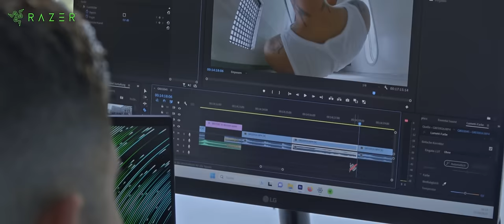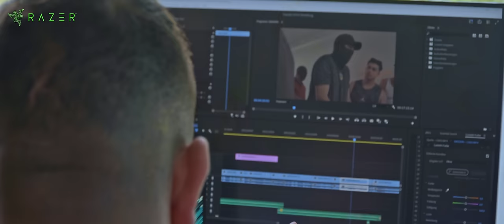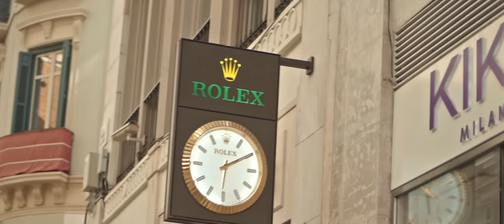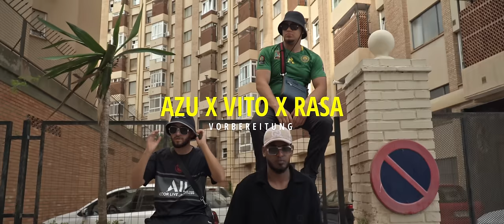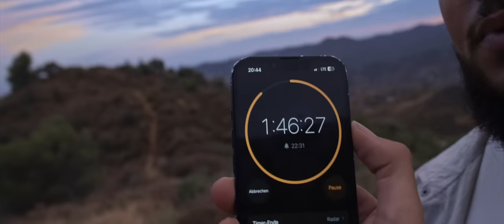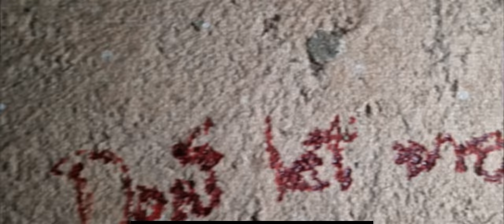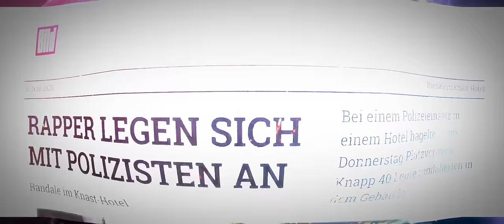ICON 5 | FINALE | Im Auge des Sturms (Episode 5)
Cali x Yassine (Qs. Music) - Plata

➤Sponsoring Kompaktes Format. Gigantische Performance – holt euch jetzt das Razer Blade 14

𝗞𝗔𝗣𝗜𝗧𝗘𝗟 𝗔𝗨𝗦𝗪𝗔𝗛𝗟:
00:00:00 Intro
00:00:22 Sponsored by Razer
00:00:31 Gendarmerie Trailer
00:01:29 Rückblick
00:02:08 Fehlentscheidung
00:05:32 Abschied
00:09:45 Challenge Ankündigung
00:11:49 Challenge Vorbereitung
00:13:41 Bare & Kenan vs Biggie68 & Shabab
00:14:05 Razer Werbung
00:15:50 Bare x Kenan Vorbereitung
00:17:19 Bare x Kenan Musikvideo
00:21:20 Jury Bewertung
00:22:48 Biggie68 x Shabab Vorbereitung
00:26:09 Biggie68 x Shabab Musikvideo
00:28:21 Jury Bewertung
00:29:31 Punktvergabe
00:30:55 Bayor & Skandal & Infinit vs Azu & Vito & Rasa
00:31:25 Bayor x Skandal x Infinit Vorbereitung
00:35:48 Bayor x Skandal x Infinit Musikvideo
00:38:22 Jury Bewertung
00:39:45 Azu x Vito x Rasa Vorbereitung
00:42:29 Azu x Vito x Rasa Musikvideo
00:45:04 Jury Bewertung
00:47:58 Punktvergabe
00:49:26 Zako159 & Accaoui vs Cali & Qs.Yassine
00:49:52 Zako159 x Accaoui Vorbereitung
00:53:27 Zako159 x Accaoui Musikvideo
00:55:39 Jury Bewertung
00:57:09 Cali x Qs.Yassine Vorbereitung
01:00:57 Cali x Qs.Yassine Musikvideo
01:04:10 Jury Bewertung
01:06:52 Punktvergabe
01:09:32 Voting
01:13:01 Last Chance
01:14:57 Vorschau Ep. 6
01:15:15 Icon 6 Anmeldung

𝗕𝗘𝗦𝗖𝗛𝗥𝗘𝗜𝗕𝗨𝗡𝗚:
In dieser fesselnden Episode von ICON 5 entfaltet sich das Drama unter der glühenden Sonne Malagas, inmitten des Luxus einer Millionärsvilla. Hier, wo der Glamour auf rauen Straßenrap trifft, stehen sich zwei Rapper im entscheidenden 1-gegen-1-Battle gegenüber. In dieser exklusiven Kulisse, weit entfernt von der Anonymität einer Bühne, ist jeder Reim ein Schritt näher am Abgrund – für einen bedeutet es den Aufstieg, für den anderen das abrupte Aus.

Mach dich bereit für eine Episode voller Spannung und purer Rap-Kunst – das ist ICON 5, wo die Stars von morgen geboren werden. Verpass nicht, wie in Malaga Rap-Geschichte geschrieben wird!

𝗗𝗜𝗘 𝗖𝗥𝗘𝗪:
Calien (MADE) - Executive Producer, Organisation, Planung, Thumbnail
3SGmbh - Live Event Planung, Organisation & Koordination, Crew Management, Backstage, Bühnenbild
Xandro (MADE) - Organisation, Planung, Künstler Management, Recording, Mixing/Mastering, Jury Mitglied
Audio Recording in Villa - Yozzy
Alex Dehn - Mix & Master (La CALLE Azu)
Visual Films - Kamerateam Management, Video Produktion, Organisation
Toreach - Video Editing, Color Grading, Sound Design, Post Production
Emre - Jury Mitglied, Organisation, Planung, Location Scouting, Social Media Management
Bzet - Jury Mitglied, Organisation, Planung, Social Media Management
Peter (MADE) - Künstler Management, Organisation, Planung, Musik Vertrieb, Musik Verlag, Legal, App Development
Bleron - Thumbnail, Instagram Grafik Designer
Onkel (Dreamhall) - Discord Community Management
Friseur / Stylist - berxicutzz

Danke an Alle Künstler für euer Vertrauen und Hingabe zum Projekt!

Ich hoffe euch allen gefällt was wir alle zusammen in einem der größten kollaborativen Projekte auf Youtube gemacht haben. Viel spaß beim zuschauen!